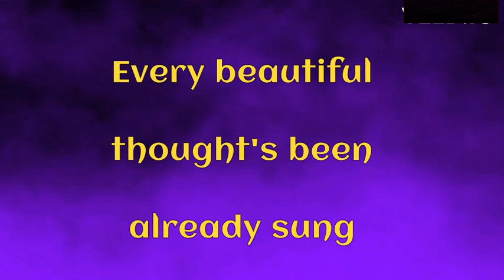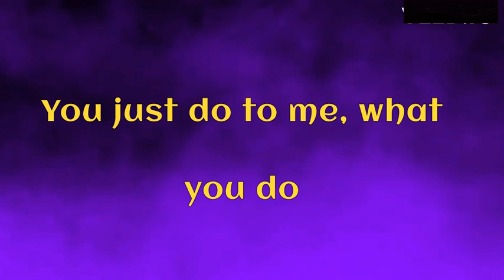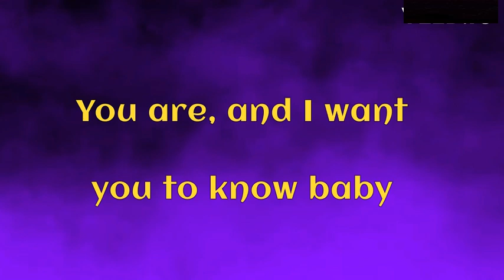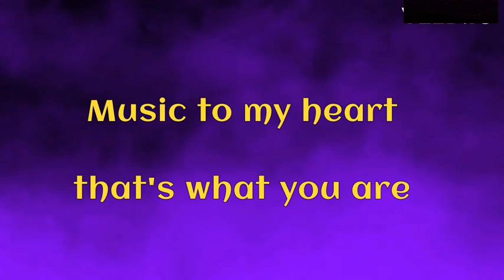Selena Gomez - Love You Like a Love Song (Lyrics) no one compares you stand alone